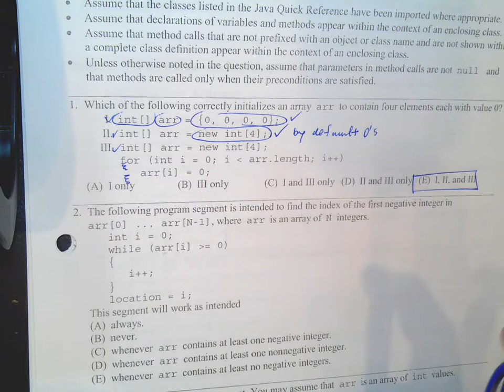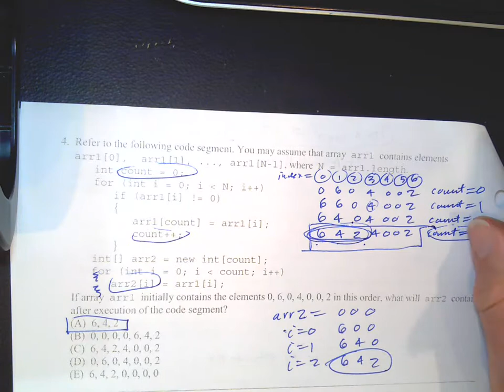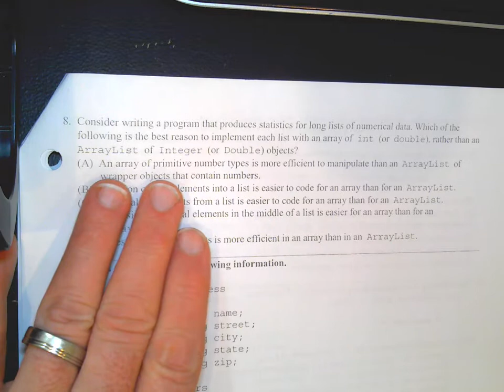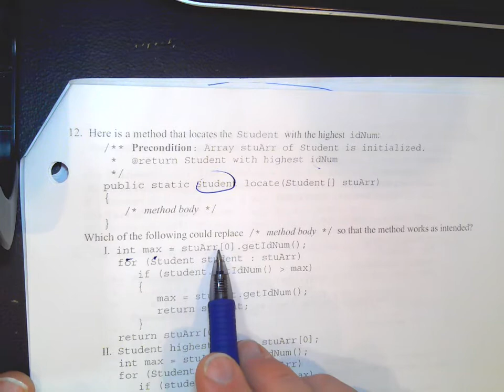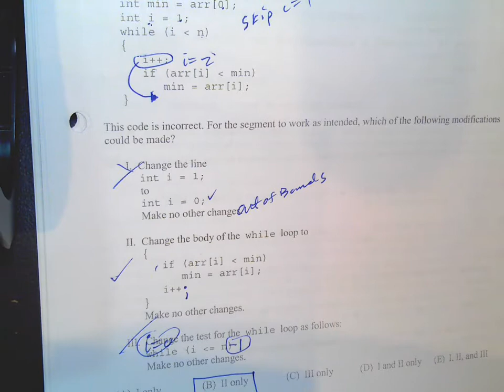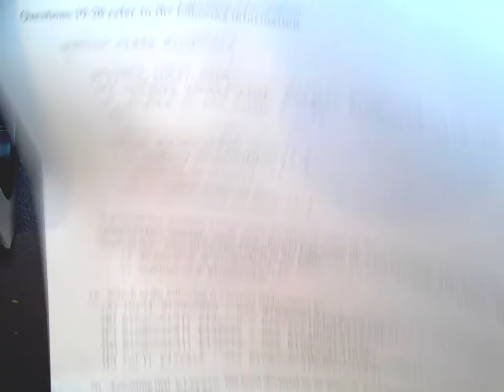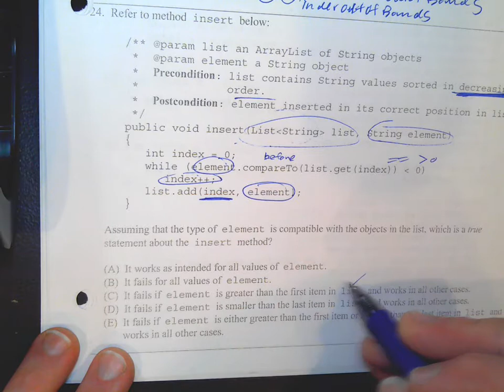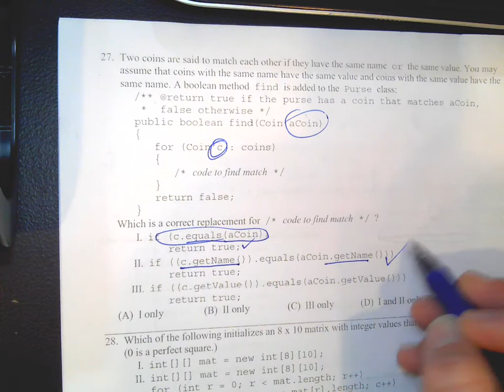AP Computer Science A - Multiple-Choice - Unit 6 Arrays and ArrayLists part 1 #1-27